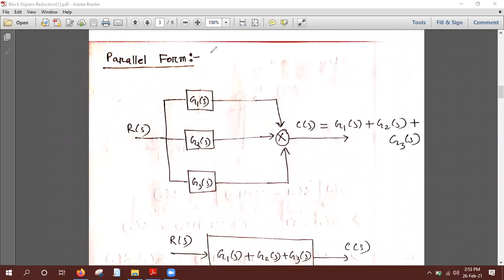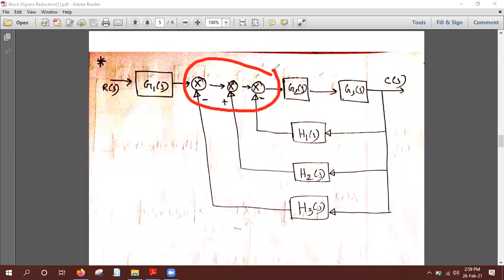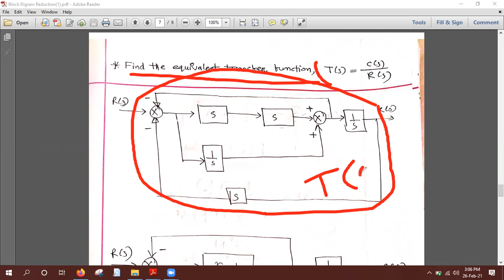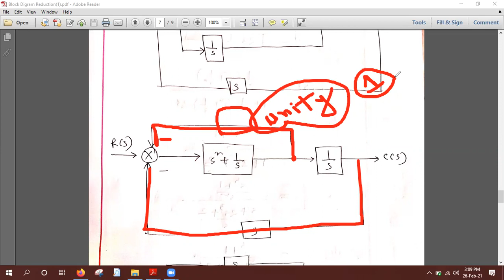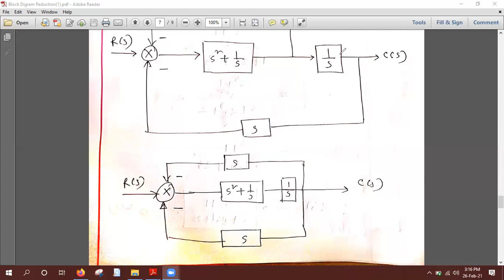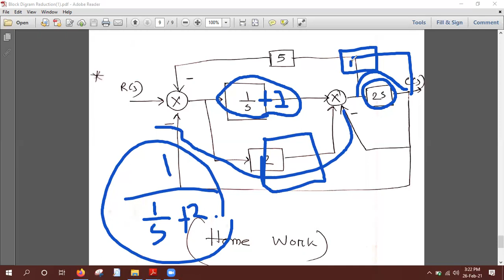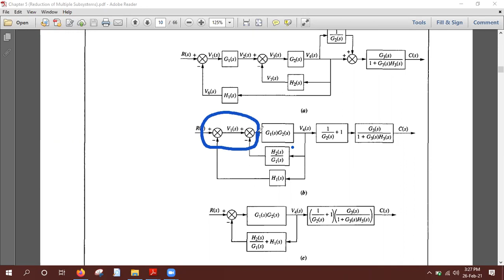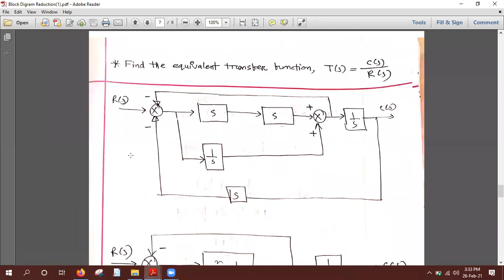Where PLC Used Class 4 zoom 0 4